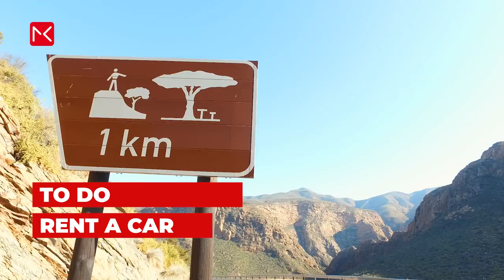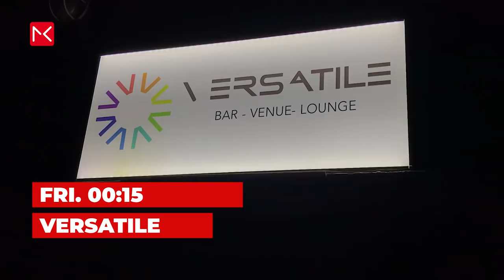Gay Cape Town Travel Guide - Gay South Africa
Gay nightlife Cape Town//
Zer021 Lounge
Crew Bar
Versatile